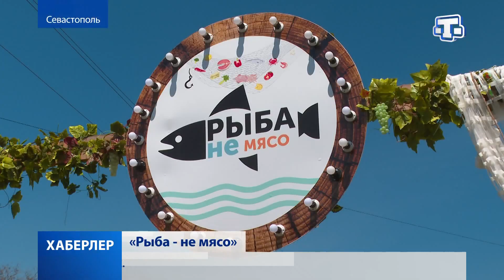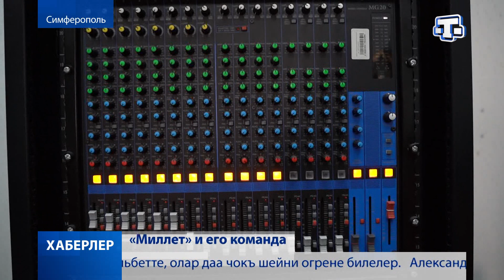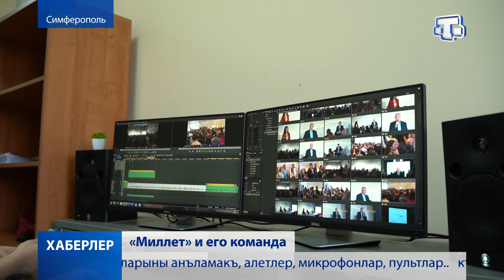Хаберлер(на русском языке)04.05.21